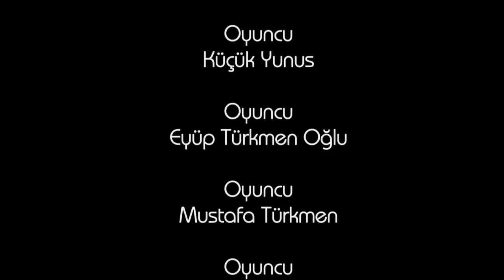Pişmanlık kısa film HERKESİ AĞLATAN FİLM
Sizin için öneriliyor